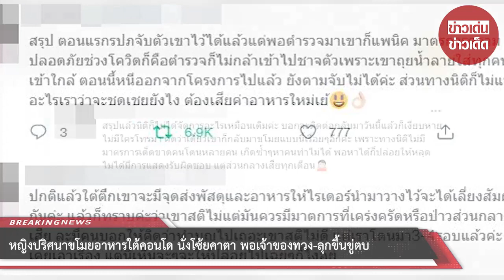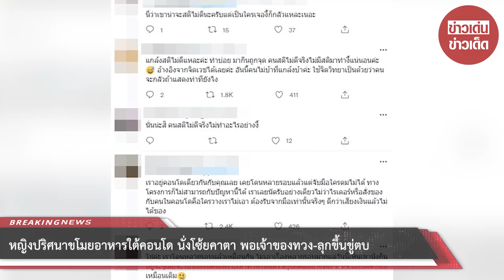หญิงปริศนาขโมยอาหารใต้คอนโด นั่งโซ้ยคาตา พอเจ้าของทวง-ลุกขึ้นขู่ตบ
ขอบคุณข้อมูล:
ขอขอบคุณข้อมูลจาก: